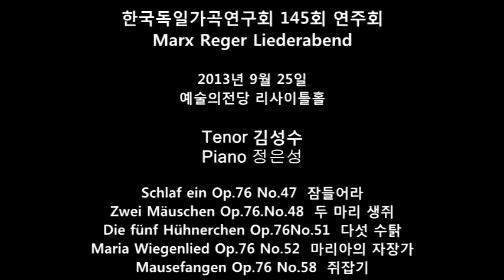03 한국독일가곡연구회 145회 정기연주회 Marx Reger 테너 김성수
Tenor 김성수 Piano 정은성

한국독일가곡연구회 145회 연주회 (창립 1976년)
Max Reger Liederabend

2013년 9월 25일 (수) 오후 8시 / 예술의 전당 리사이틀홀

Schlaf ein Op.76 No.47  잠들어라
Zwei Mäuschen Op.76.No.48  두 마리 생쥐
Die fünf Hühnerchen Op.76No.51  다섯 수탉
Maria Wiegenlied Op.76 No.52  마리아의 자장가
Mausefangen Op.76 No.58  쥐잡기